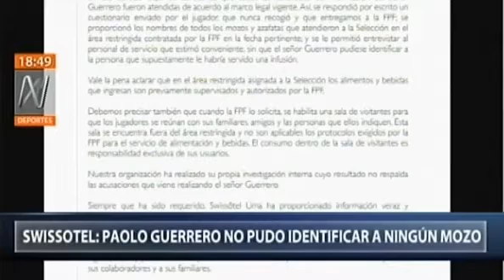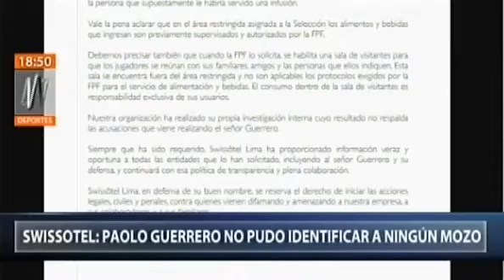SWISSOTEL QUIERE ELUDIR RESPONSABILIDAD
AHORA SALEN QUE PAOLO NO
RECONOCIO AL MOZO